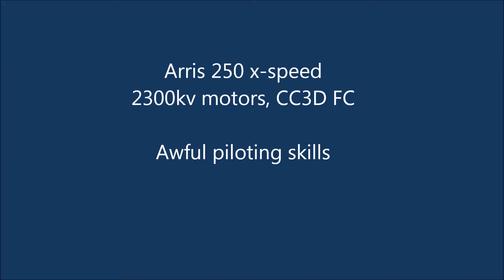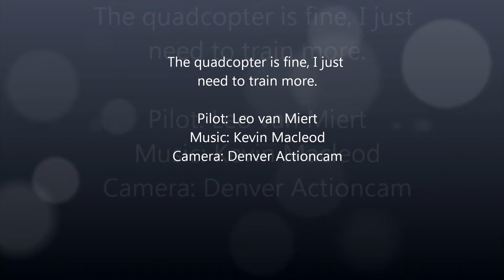Arris X-speed 250 first camera flight.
My first flight of the Arris X-Speed 250 with the Denver ACT-5001 action camera. Very nice quad but it flies very different to what I'm used to. I will need a lot of practice.